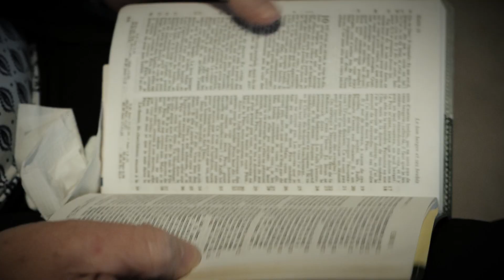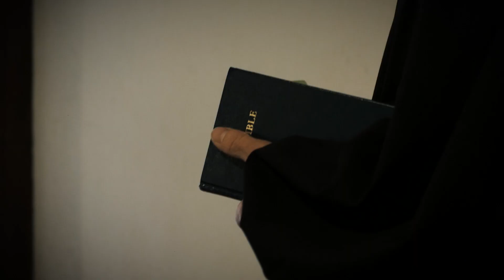50ans de l'église protestant de Cronenbourg Cité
La paroisse protestante de Cronenbourg Cité fête ses 50 ans !